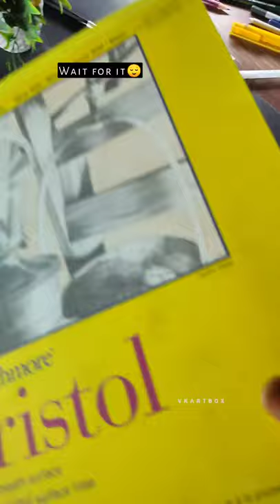Wait for it☺️ Lion King (Mufasa)🦁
Lion = Love 🦁❤️, Wait for it☺️